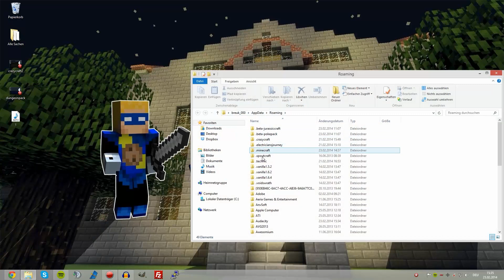EXTENDED WORKBENCH MOD [1.7.2] Deutsch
►►Beschreibung Öffnen◄◄

► Download Links ◄

►Ts3-IP: breukie.net
►Skype Nico:  Breukie11